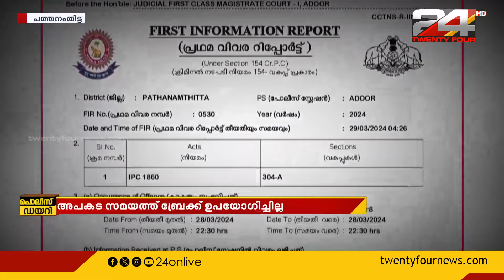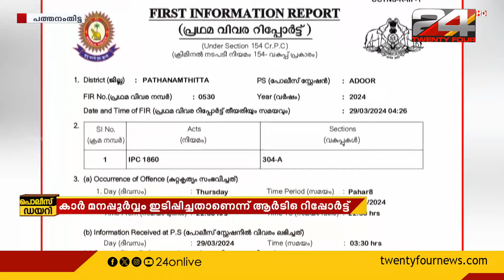പത്തനംതിട്ടയിലെ കാറപകടം മനപൂര്‍വമുണ്ടാക്കിയതെന്ന് റിപ്പോര്‍ട്ട്; ഇരുവരും സീറ്റ് ബെല്‍റ്റുമിട്ടില്ല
Pathanamthitta, accident, Car accident